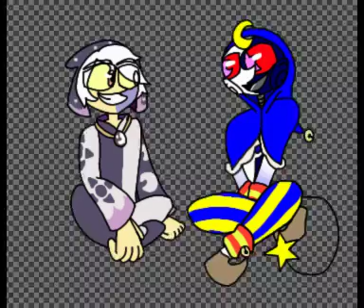collector and lunar :3 ( inspired